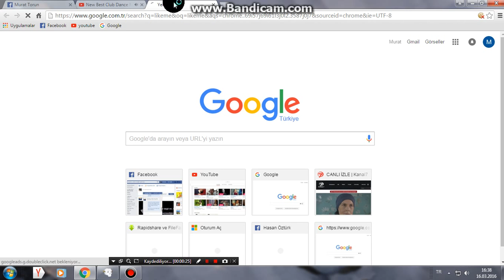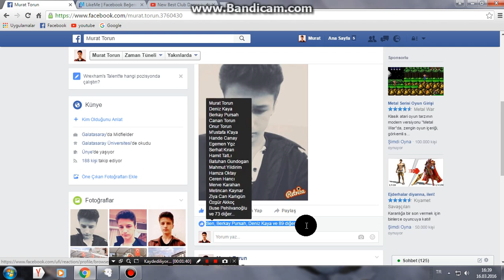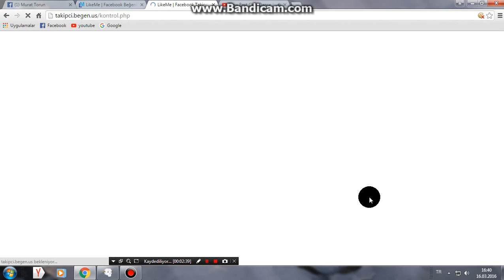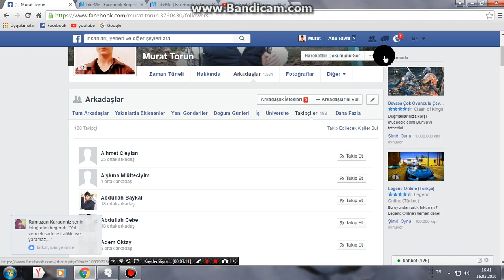FacebooK Begeni Hillesi 2016 Murat Torun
Hatırlıyor musun ? ilk buluşmamızı korkma ne giydiğimi sormayacağım.Nasıl da heyecandan titrediğimi aşkla bakıyordum daha ilk tanışmamızda , sen ise umursamaz bir tavır.Ama biliyordum o gün biz gerçekten biz olucakdık . Biz kelimesi ne kadarda yakıştı bizim aşkımıza.Sevdamızın tarifi olmasın.Kızımız olursa adı Sevda olsun bakışlarımızla kızımız anlatsın aşkımızı.Ben seni sevdikçe
bu dünyayı seviyorum . Rabbim e binlerce kez şükürler ediyorum.Gözlerim doluyor yine sen olmayınca babandan isteyeceğim seni her ne kadar utansam da.

► Destek için videoyu beğen.